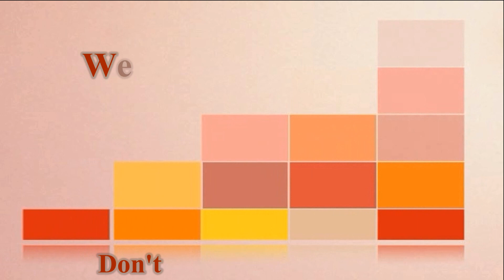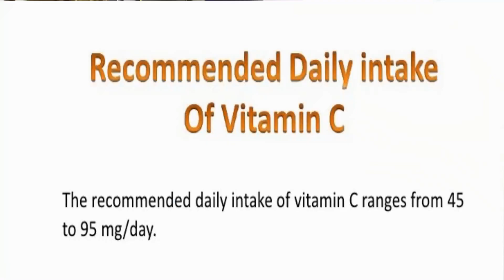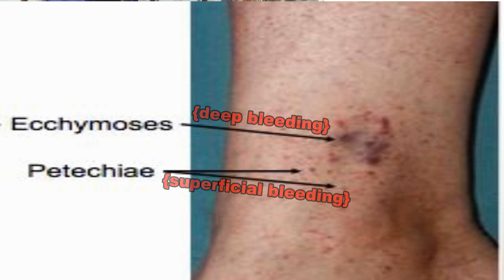हिन्दी - विटामिन C |Vitamin C | Ascorbic acid | Function | Sources | Deficiency | Hindi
Prevention is better than cure.Vitamin C is one of them because its property of Antioxidant it damage free redicals in our body.It improves our immunity.This way vitamin helps us from attack of bacteria,virus & keeps us healthy.

In this video I describe the sources of Vitamin c.

It is water soluble so cant stored in body for longer period of time.Deficiency occurs within few months if u not take it.

In deficiency it causes defective formation of collagen causes Scurvy in which gums swollen which bleed easily,poor healing of wound,haemorrhage etc.

There are so many research in past & present proves vit c role in various disease.

Scienctist Linus pauling,two times nobel prize winner wrote a book on VIT C AND CANCER & VIT C AND COMMON COLD.This subject is still under research.

So keep taking vit c,its my reward to make a video.